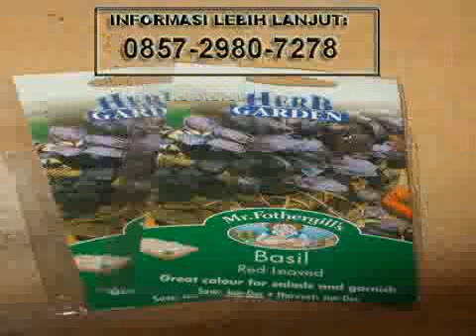Jual Benih Bibit Palem merah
Jual Benih Bibit Palem merah  Jogja 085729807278
Menyediakan segala macam benih dan bibit Tanaman
Palem merah
TAMAN MADANI
SAHABAT TAMAN ANDA

-Anda membutuhkan jasa untuk memperindah dan membuat rumah anda tampak asri dengan sentuhan taman?
TAMAN MADANI solusinya.

JASA PERTAMANAN | PERAWATAN | TAMAN | YOGYAKARTA

Kami menawarkan jasa pembuatan taman (landscape) dengan berbagai desain dan ukuran.
Taman atau landscape ditangani langsung oleh ahlinya dengan hasil dan kualitas dijamin memuaskan
-Jasa pembuatan kolam dengan berbagai desain dan ukuran.
Kolam ditangani langsung oleh ahlinya dengan hasil dijamin memuaskan
karena kami tahu benar bahwa Taman dan kolam tanpa ditangani oleh ahlinya tidak akan baik hasilnya.
-Distributor tanaman dan sewa tanaman
Kami Menjual berbagai macam jenis pohon dengan berbagai macam ukuran, model dan jenis pohon,
untuk penghias rumah atau koleksi Anda, agar rumah anda terlihat lebih indah dan menawan.

MELAYANI :
- Pembuatan taman dinding
- Perawatan TAMAN (1x maupun berkala)
- Renovasi TAMAN
- dll

MENYEDIAKAN :
- Pupuk
- Pot tanaman
- tanaman
- Media tanam
- bibit
- dll

Jalan raya tajem, Maguwoharjo depok sleman Yogyakarta
(dekat pasar tajem, mau main ke tempat kami sms aja